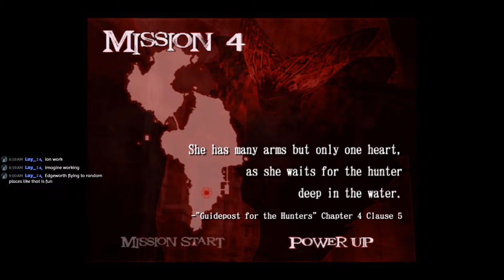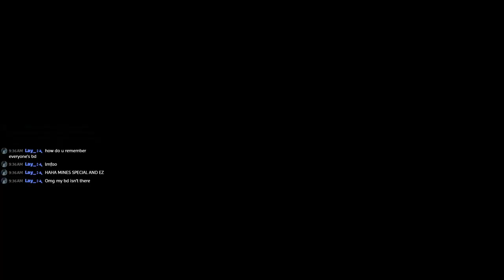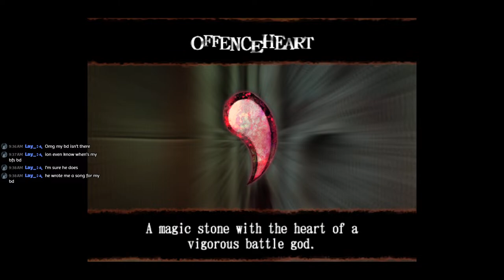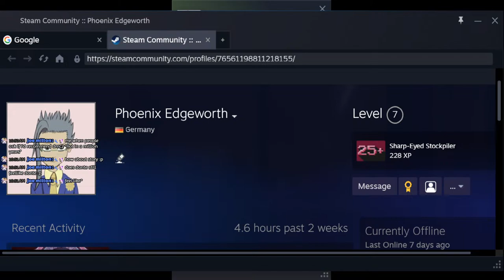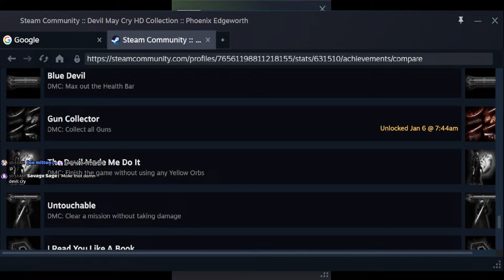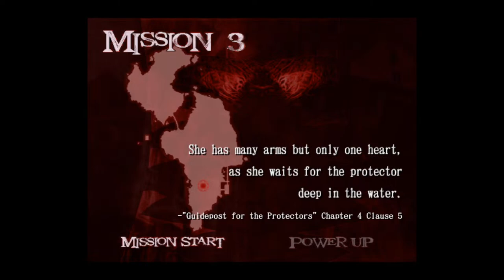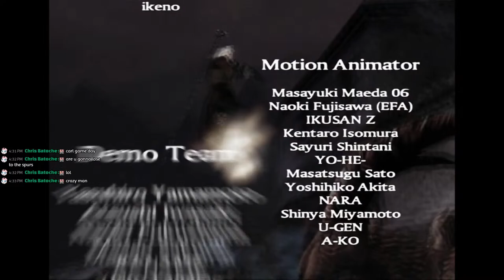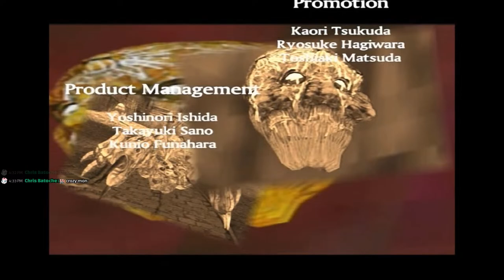Devil May Cry 2 Stream with Kratos and Phoenix: The Worst DMC Game?!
Is DMC 2 really the worst DMC game? With both a Dante and Lucia to play as in this game we'll need two playthroughs so hopefully we end up not hating this game!

This stream was done for Phoenix Edgeworth's Tier 4 game of the month on March 2024 thank you and thank you for also joining me in the stream

Wish to see more or want to skip to a certain part?

Want to know more about Devil May Cry 2?

Devil May Cry 2 is a 2003 action-adventure game developed and published by Capcom. It was released from January to March, originally for the PlayStation 2. In terms of chronological order, the game's events are set after Devil May Cry and prior to Devil May Cry 4.

Set in modern times, in the fictional Vie de Marli island, the story centers on demon hunter Dante and island guardian Lucia in their fight to stop a businessman named Arius from raising the demon Argosax and achieving supreme power. The story is told primarily through a mixture of cutscenes using the game engine, with several pre-rendered full motion videos.

Handled by a different team that lacked experience, Devil May Cry 2 had a troubled production which was reflected in its reception. The game received mixed reviews and has been criticized for a variety of decisions, which made it considerably different from its predecessor; chief among these were the lowered difficulty and changes to Dante's personality. Despite that, Devil May Cry 2 was a commercial success, established a number of series conventions, and motivated its development team to improve their work, staying with the franchise for future entries.

This series is a blind playthrough of the game.